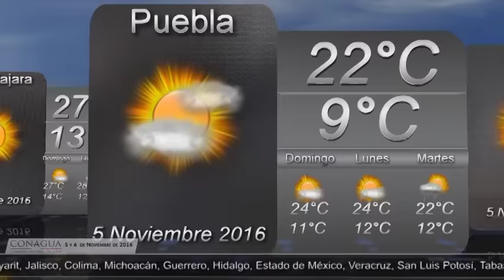5 y 6 de noviembre de 2016 Pronóstico del Tiempo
5 y 6 de noviembre de 2016 Pronóstico del Tiempo